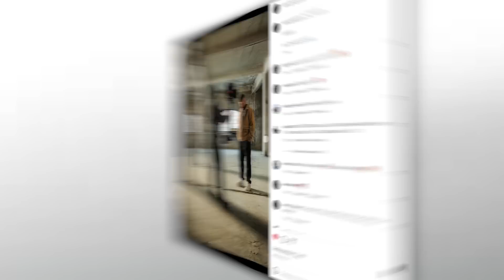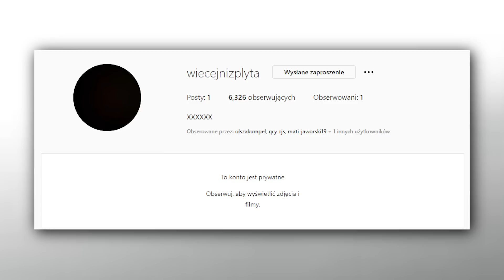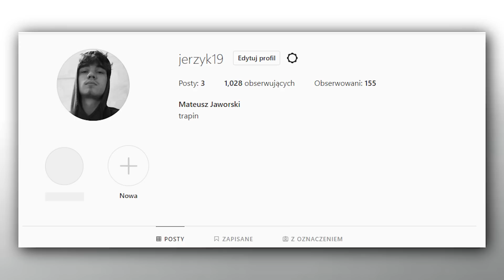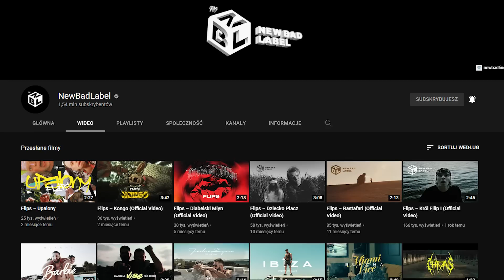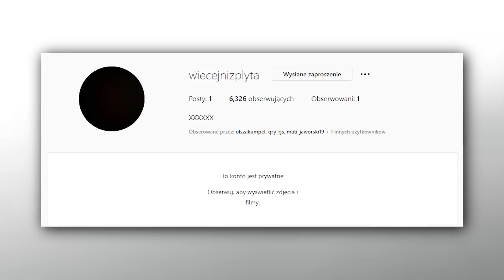CO UKRYWA RETO?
W filmie pogadam o:
00:00-Wstęp
01:38-Tajemnicz akcja promocyjna
02:49-Co ukrywa teledysk?
04:57-Reto cały czas brzmi tak samo
05:51-Koniec Chillwagonu
07:28-Reto założy label